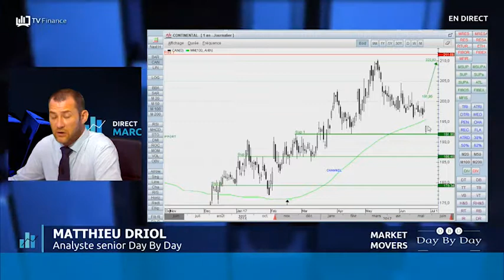MARKET MOVERS : Air France-KLM, ArcelorMittal, Valeo, Renault, Michelin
Les experts de Day By Day analysent chaque jour les configurations techniques des valeurs qui bougent à la Bourse.